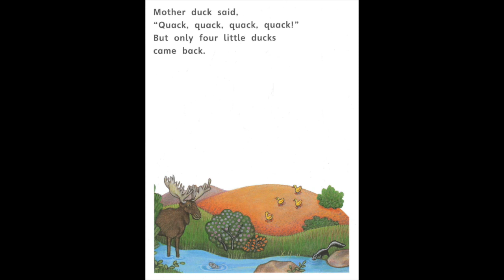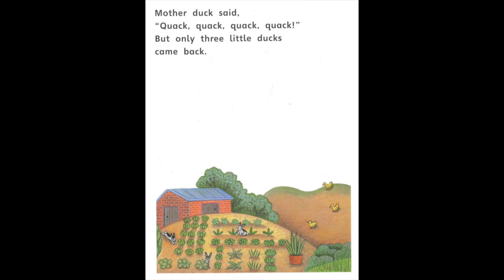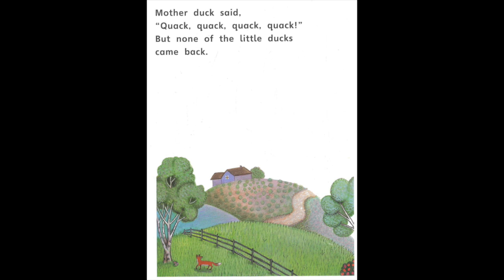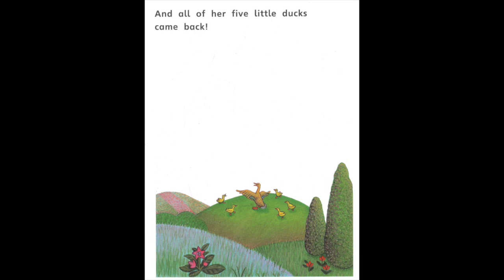Five Little Ducks (Tieng Viet) | Bedtime with Na | Stories read aloud in Vietnamese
Illustrated by Pamela Paparone
English - Vietnamese Translation and Read aloud by Tam Bui. Music by Dang Hieu.

We are happy to hear from you! Please feel free to suggest new book titles in the comments!